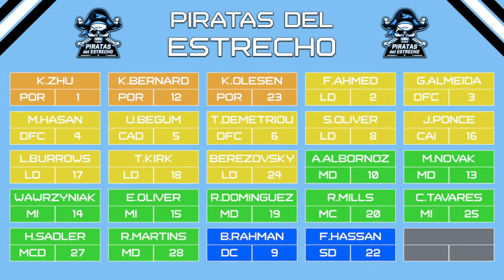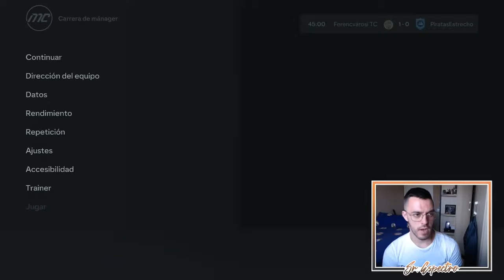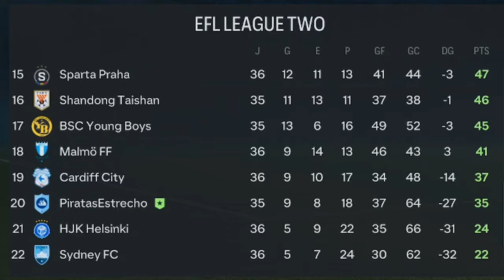IMPOSIBLE GANAR | MODO CARRERA FC 24 | SUPERLIGA ESPECTRAL | PIRATAS DEL ESTRECHO #9